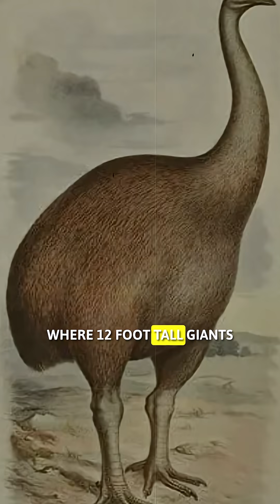The Lost Giants of New Zealand: What Killed These MONSTER Birds?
New Zealand was once a land of unimaginable giants—12-foot-tall moas, eagle predators the size of lions, and nightmare owls that sounded like screaming humans. But when the Māori arrived in the 13th century, this real-life "Jurassic Park" vanished in just a few generations.
In this video, we uncover:
✔ How humans drove the moa to extinction in under 100 years
✔ The Haast’s Eagle—the largest eagle EVER, capable of killing humans?
✔ Bizarre extinct birds like the terror-bill adzebill & the "laughing" owl
✔ Is the Greater Short-Tailed Bat still alive? New evidence suggests… maybe!
Could any of these creatures still be hiding in New Zealand’s remote wilderness? And what lessons can we learn from these tragic extinctions?